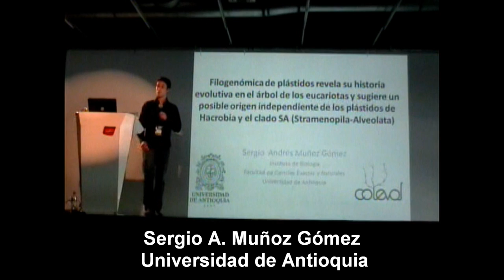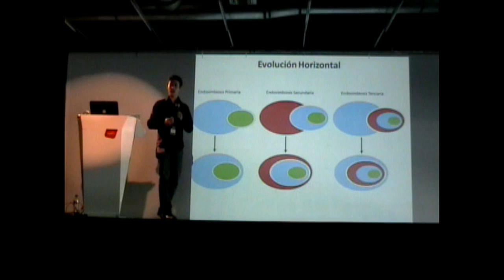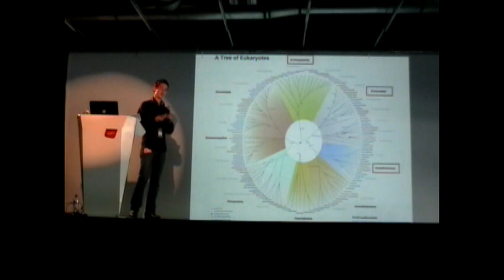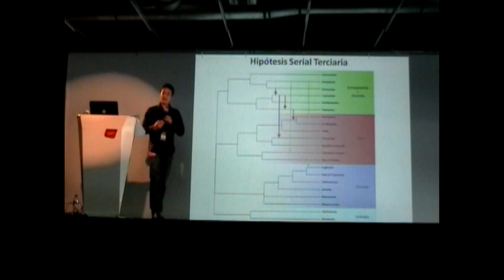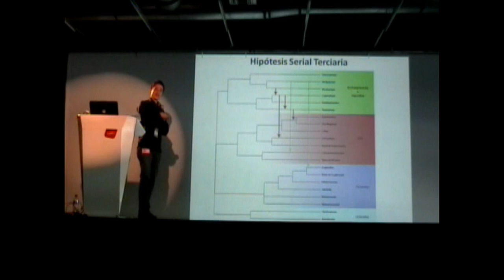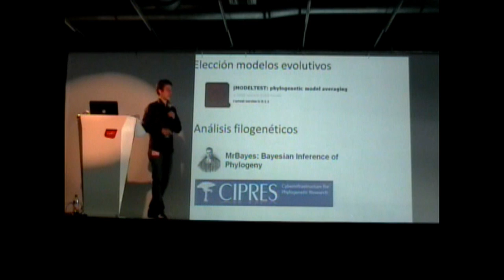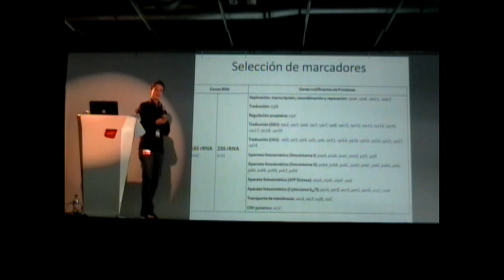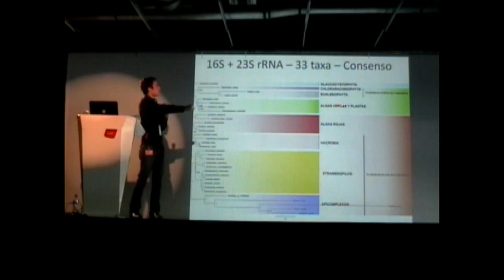III Simposio ColEvol - Sergio A. Muñoz Gómez (1/2)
Filogenómica de plástidos revela su historia evolutiva en el árbol de los eucariotas y sugiere un posible origen independiente de los plástidos de Hacrobia y el clado SA (Stramenopila-Alveolata)
Sergio A. Muñoz Gómez